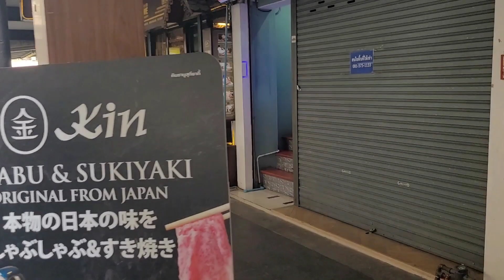Viel los beim SIAM PARAGON in BANGKOK - Aber kaum Touristen